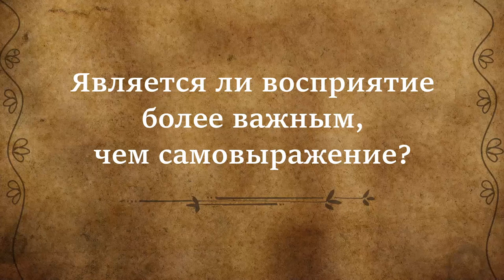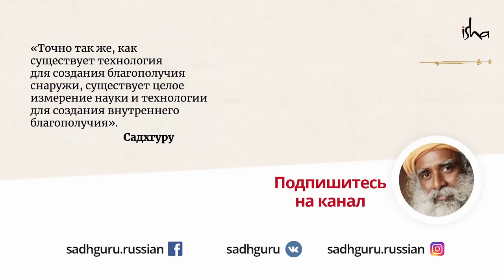Самовыражение — пустая трата жизни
Садхгуру говорит, что не стоит бояться не найти самовыражение. Более того, не стоит тратить на это время, потому что это может стать «опасным ядом» не только для нас, но и для окружающих! Если вы хотите оставить след в истории, есть другой путь – смотрите об этом в новом видео.